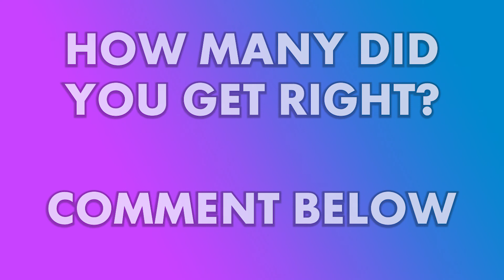Game of Thrones Characters Quiz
Game of Thrones characters throughout the series from Game of Thrones episode 1 to the finale Game of Thrones. GoT characters include Daenerys Targaryen, Tyrion Lannister, Jon Snow and much more!